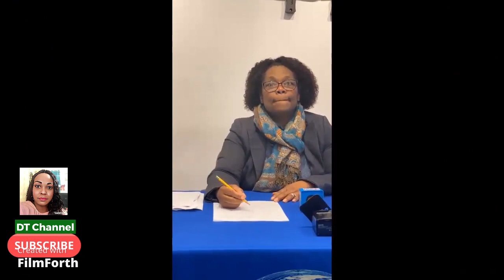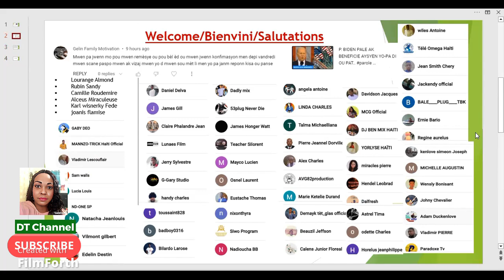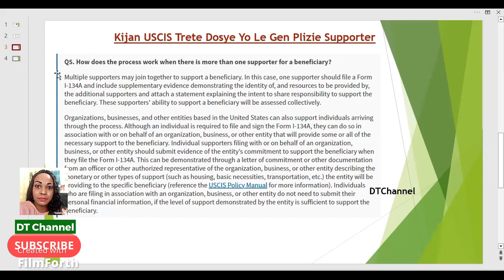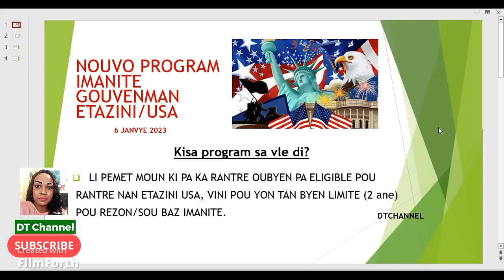ESKE BENEFICIE KA GEN PLIZIE SPONSOR-RE-FIL POU BENFICIE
Eske Sponsor Ka Refill Pou Beneficie - SA USCIS AP FE - Wap Komprann

Video ak dokiman sa fet sou baz rechech pesonel pou Ayisyen ka jwenn infomation sou program imanite peyi USA mete sou pye le 1/6/23.